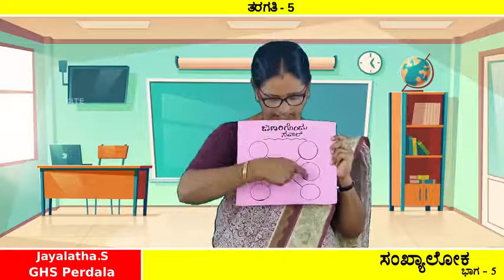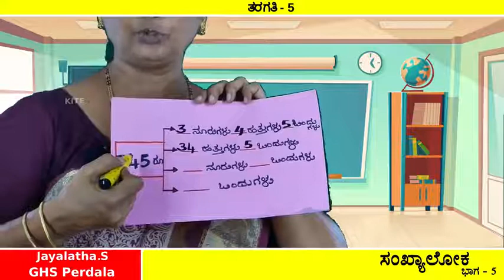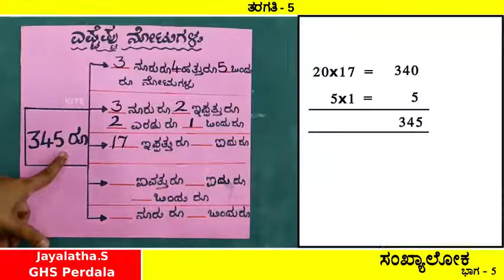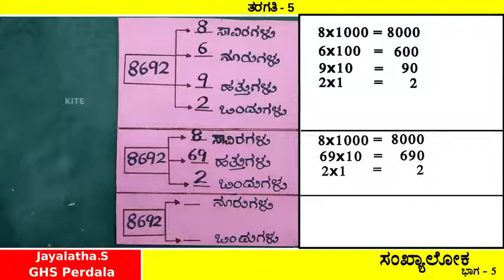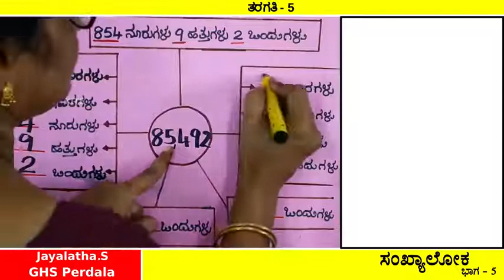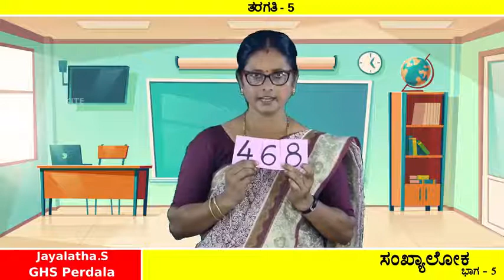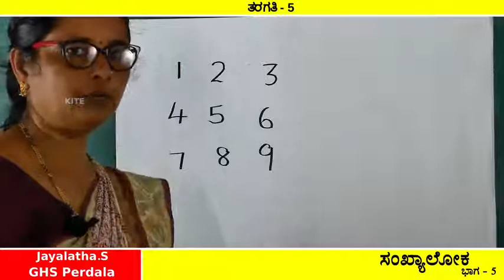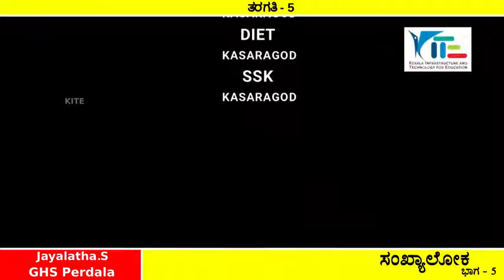5th Std MATHS ಸಂಖ್ಯಾಲೋಕ PART 5 First Bell Kannada HIGH